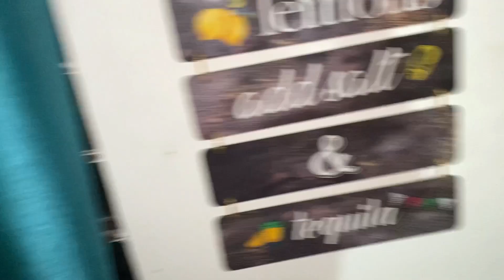Biya pisot first time ghoror manhuh ahise|| Bridal Shoot eta korilu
Hey! We are a couple love making vlogs from Guwahati , Assam.

Hope you'll like it !! Do leave your comments ❤️
- Krishangi & Manjit ✨❤️